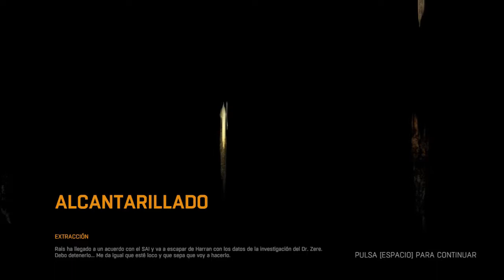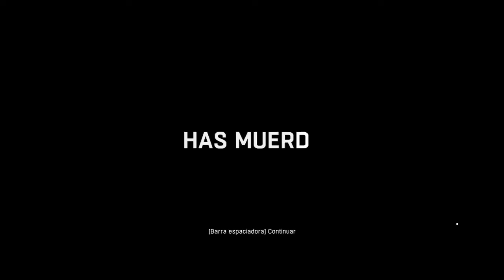Gameplay Dying Light | Español | Mision: Extraccion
Aqui teneis la ultima mision de este DYING LIGHT, EXTRACCION